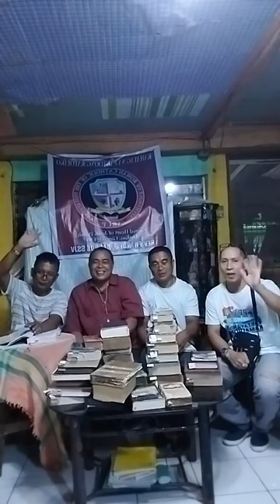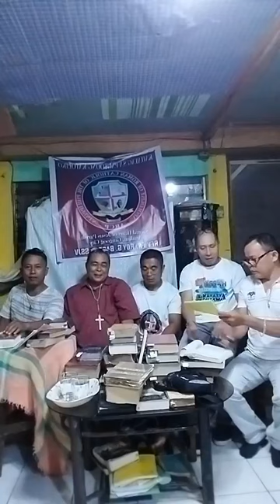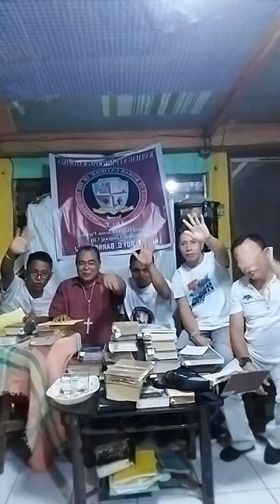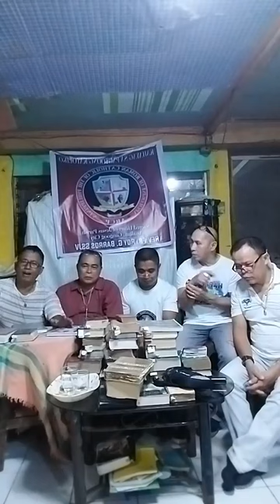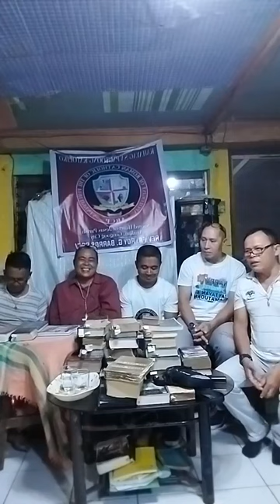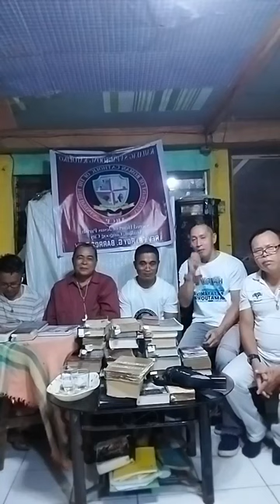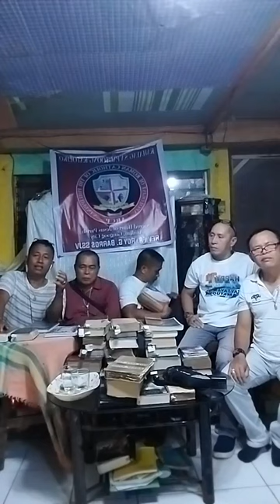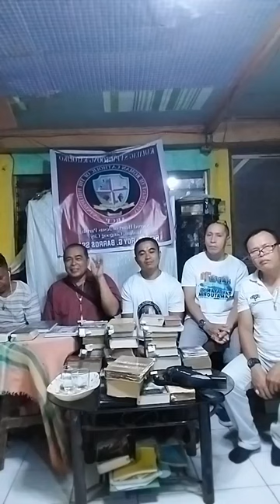Advance at Makabagong Depensa sa Original Sin at Existence ni Adan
Facilitators / Collaborators:
Bro. Noel Paisones Sr.
Bro. Raymond Bulanon
Bro. Limuel Tumbaga
Bro. Roberto Salazar
Bro. Sherwin Tumbaga
Bro. Arturo Iyo

Special thanks to Bulanon Family

Thanks to the following persons that had been supporting Philans57CFD:

Gold Benefactor member:
Alfredo Torres

1. Eu Sol
2. Mrs. Roni Reyes
3. Carmelita Vardeh

Financial aid for Bible Study and Seminar:
1. Carmelita Vardeh
2. Eric Jibb Pabatao
3. Lt. col. Elais Jampac
4. Alecia Manfre
5. Rafael Tubog Jr.
6. Leonardo Acodili
7. Mrs. Roni Reyes and Family
8. Jademark Ubalde

Prince Dominic Ugalde

Tarpaulin Benefactor:
Cathyworks Photo Tees and Prints
Address: Daang Mercado, Gingoog City

Video and music content contributors:
1. Socrates Fernandez
2. Fr. Darwin Gitgano
3. Jay Carlo Badinas
4. Stalwart Ngoho
5. Efren Yap Dela Peña
6. Alberto Aquino
7. Jay-r Jumao-as
8. San Rio
9. Danny Cogtas
10. Steve Bote
11. Orly Eroila
12. Luis Ruiz
13. Nelson Cadigal
14. Joe Buanhog
15. Prince Dominic Ugalde
16. Rafael Tubog Jr.
17. Miguel Nuñez
18. James Consencino
19. Noe Dora
20. Jomell Baloria
21. Jhon Michael Ballesteros
22. Francisjenyrose Sacay Palos

God will bless you and your family with all the graces and love.